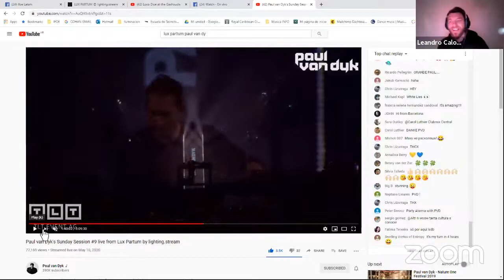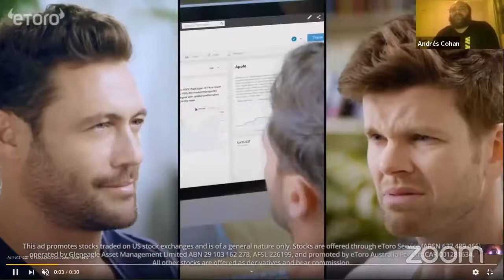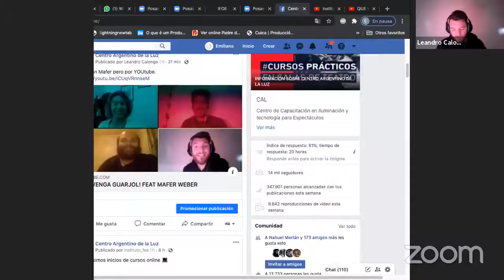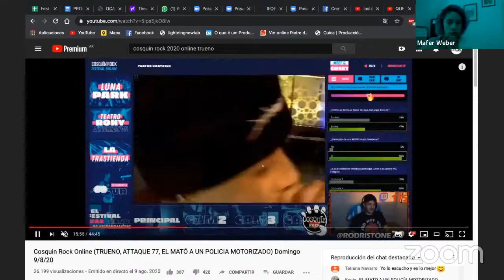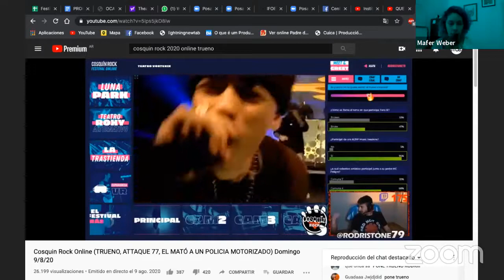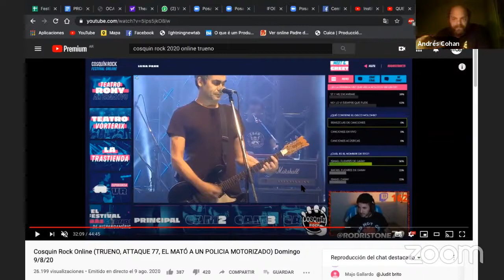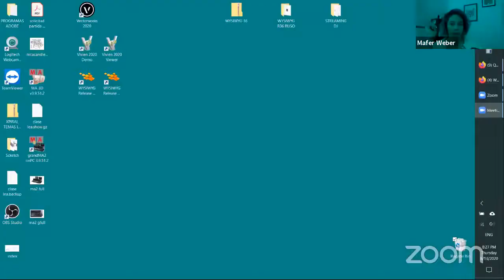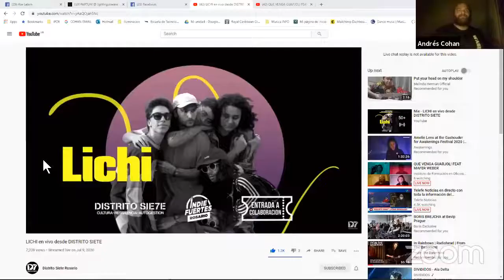IFOE - Que Venga Guarjol - Feat. Mafer Weber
"Que Venga Guarjol" es un ciclo de charlas descontracturadas donde junto con un invitado cada semana analizamos shows de forma divertida.